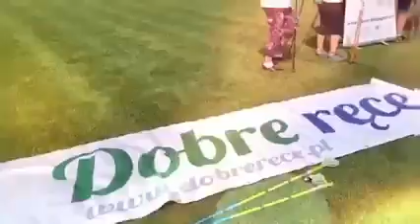Dobre ręce - Stowarzyszenie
Hymn Stowarzyszenia Dobre Ręce „Dobre dłonie”, słowa Jacek Golonka, muzyka Józef Skrzek, aranżacja Zbyszek Lemański, wykonanie Zbyszek, Amelka i Emilka Lemańscy. Montaż teledysku Grażyna Polasiak z materiałów uczestników Marszu po zdrowie z wiankiem na głowie 2021.